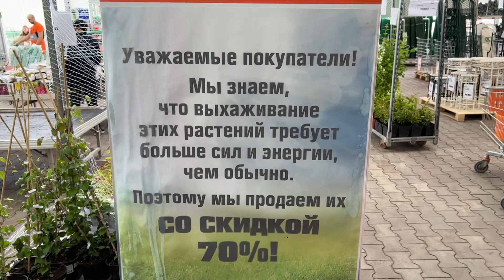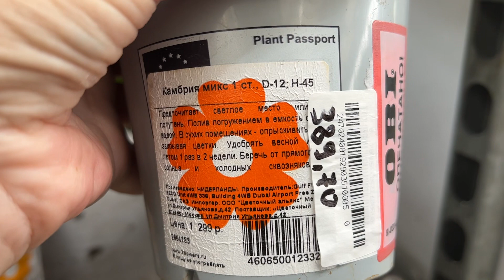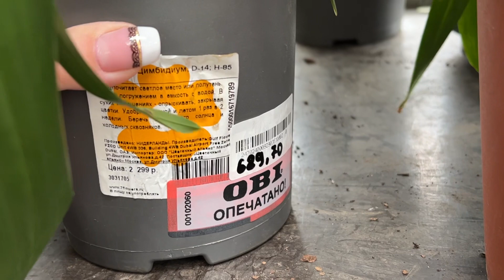Уценённые орхидеи в Оби.